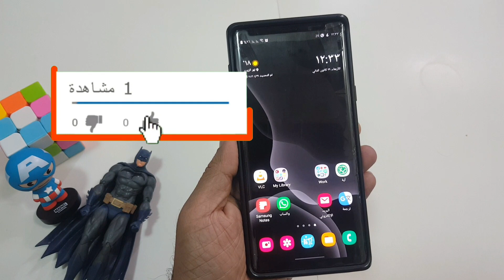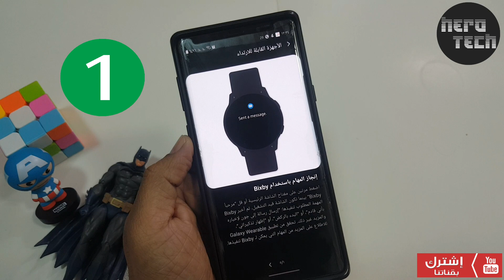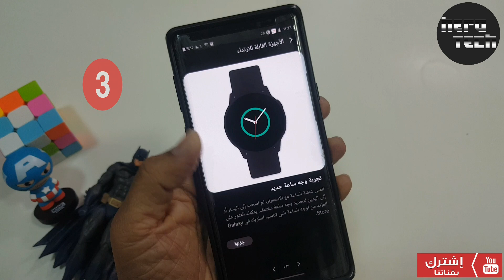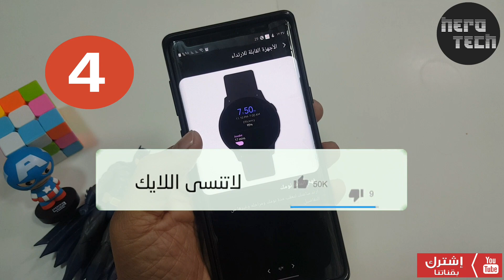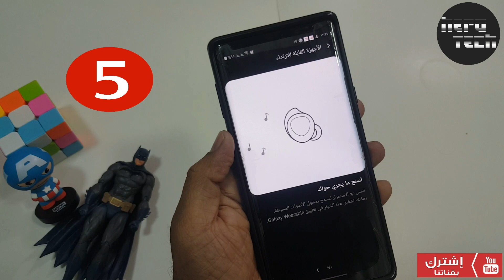5 حركات جديدة ورائعة بعد التحديث الأخير الأندرويد 10 لأجهزة سامسونج الملحقة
5 حركات جديده وذكيه ورائعه بعد التحديث الأخير الأندرويد 10 لأجهزة سامسونج الملحقه 👍 تعرف عليها في شرح سريع🔥
لا تنسى الأنضمام للقناة وتفعيل جرس التنبيهات 🔔 والأعجاب 👍👍ليصلك كل جديد وتشجيعا منكم للقناة لنستمر بالشروحات..